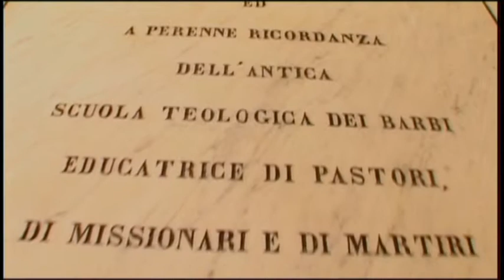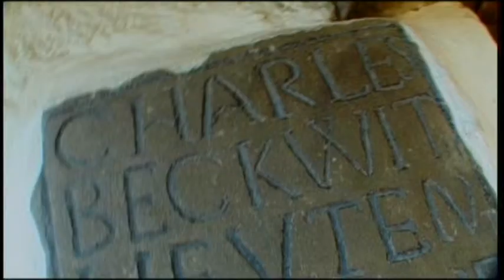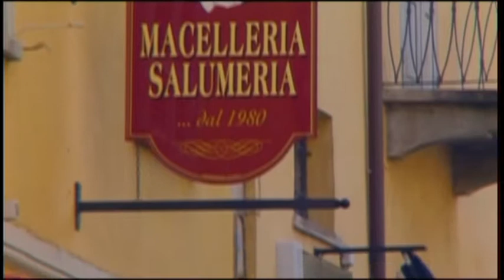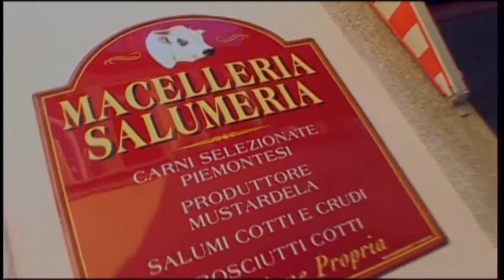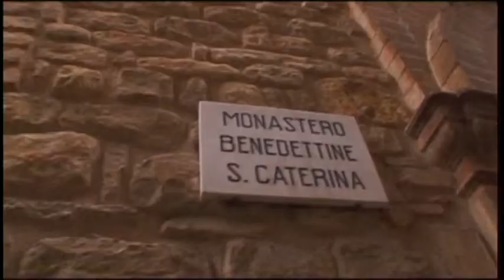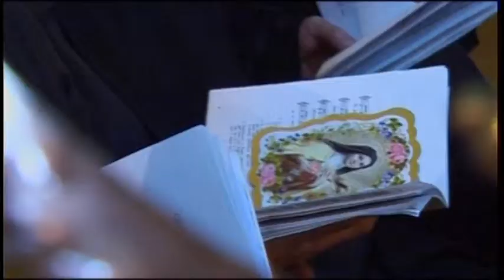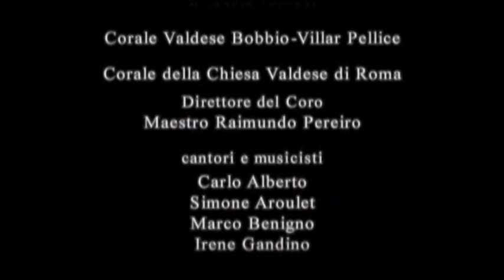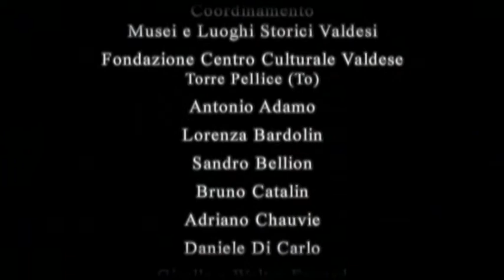IL CIBO DELL'ANIMA parte 2 di Piero Cannizzaro (Valdesi,Clausura,Osho ) Rai 2005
Filmografia di Piero Cannizzaro –
NELLO SPAZIO DI CLARKE 1982 - LA NOTTE DELLA TARANTA E DINTORNI " 2001 THE TARANTULA NIGHT  (Roma, Milano, Londra, Parigi, Lecce, Venezia,  etc)
RITORNO A KURUMUNY 2003", COMING BACK IN KURUMUNY
BEST documentary Festival di Ischia 2004,
"STORIE DI DOLCI" SWEET FOODS STORIES finalist al "Sud-Est Festival di Siracusa 2005". New York, Lecce, Roma Film Festival 2005, Cineteca di Milano 2005. Premio ”Academia Barilla” al Brescello Progetto Cinema 2005, Premio Hermes 2005 (Torre dell’Orso - LE) , Premio del Pubblico al Festival Internazionale delle Culture Mediterranee di BOSA ( Oristano) 2006, S.Francisco e Washington (U.S.A) ,Cineteca di Milano e Casa del Cinema di Roma 2006 , Festival di Slow Food Bra 2006, Ischia Film Festival 2006, a Londra e in Lussemburgo presso l’Istituto Italiano di Cultura, 2006. A New York presso NEW YORK UNIVERSITY lSTITUTO ITALIANO
“Il CIBO DELL'ANIMA (2007) "SOUL FOOD" al rassegna MilanoCinemaSlow 3 a cura della Provincia di Milano, Comune di Milano, Sloow Food, Fondazione Cineteca Italiana.(2007). A Londra allo ART & CINEMA ROOM In collaboration with HF Contemporary Art & the Italian Film Festival UK.(2007). Roma festival Tertio Millennium.
STORIE DI PANE E DI GRANO 2009 – Torre dell’Orso (Lecce) al Festival “Lo Sguardo di Omero” riceve una menzione speciale Ottobre 2010. Torino
“CITTA’ SLOW 2010 SLOW CITY – Rai 3
2011 Il docufilm “TRADINNOVAZIONE UNA MUSICA GLOCAL Rai 3
2012 OSSIGENO. "OXIGEN .Presentato in anteprima al Courmayeur Noir Festival e in numerose proiezioni tra cui la rassegna “I Comportamenti Umani” di Lodi.A Roma al Carcere di Rebibbia, al  Teatro Valle Occupato, al Dams, al Piccolo Cinema America,al Cinema Aquila, alla Casa del Cinema al Teatro Palladium. Alle Cineteche di Milano e di Venezia. Al Cinema Massimo di Torino.All’Istituto Italiano di Cultura di Londra e Parigi. A Parigi al Cinema du Pantheon e alla Filmoteque du Quartier Latin e alla Maison d'Italie. A Lione e a Chateau-Renard.